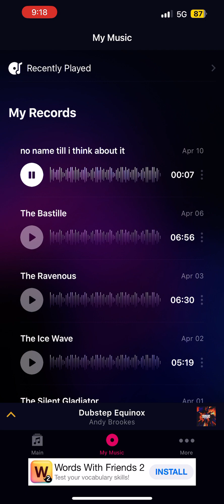The Desecrator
Nidus’s 4th Theme (Inspired by @Jose7.7.1.2 ) And shoutout to @OOFYISBACK)